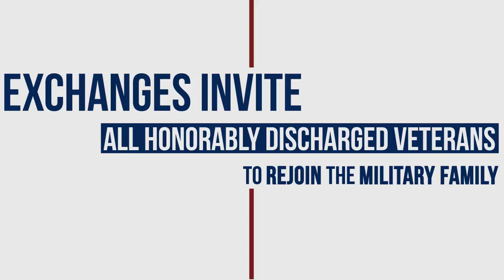Rob "Gronk" Gronkowski Veterans Online Shopping Benefit Shout Out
New England Patriots Rob "Gronk" Gronkowski here with a special message for all honorably discharged Veterans!

Your Veterans online shopping benefit is coming soon. Check your eligibility at VetVerify.org today and share the news with your fellow Veterans!